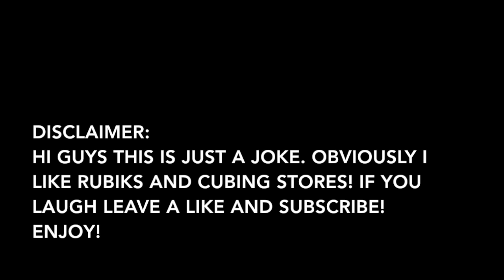Rubik's CEO, Hitler, Explains TheCubicle.us Lawsuit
Rubik's CEO, Hitler, Explains TheCubicle.us Lawsuit!!! This video is a Parody of The Rubik's Vs Thecubicle.us explained in Hitler Screaming! Let me know what your thoughts are down below I'm the comments! Have a great day!

Next video is a banger! 👀🔐

Who Wants Merch?